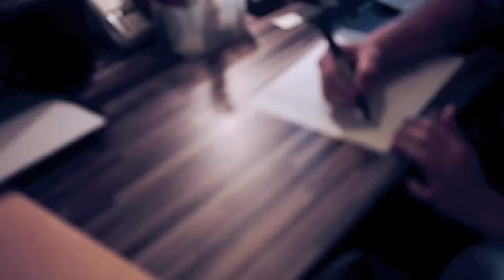Artwork 5x5 / video 1 of 5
Brewing something special this September!